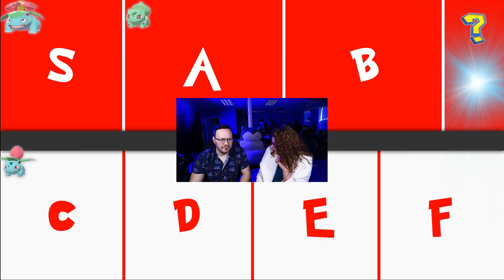Gotta Rank'em All: Generation 1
Aaron and Melanie are Ranking all of the original Generation 1 Kanto Pokémon.
Let us know who your favorite Pokémon are!!